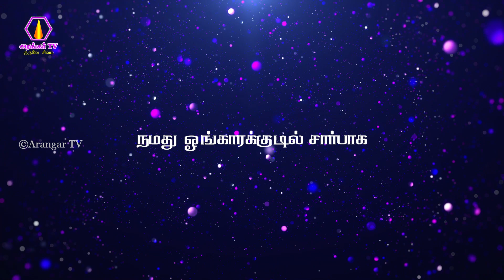Thuraiyur Perumal Hills Annathanam | துறையூர் பெருமாள்மலை அன்னதானம் | 01.01.2023